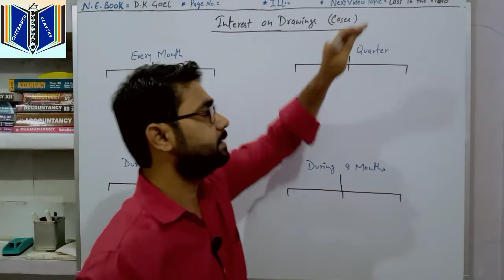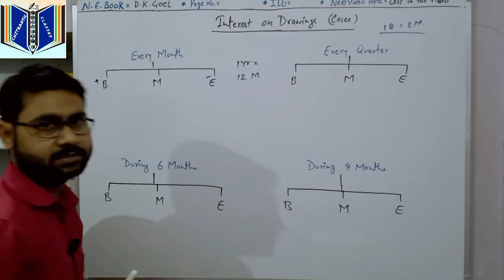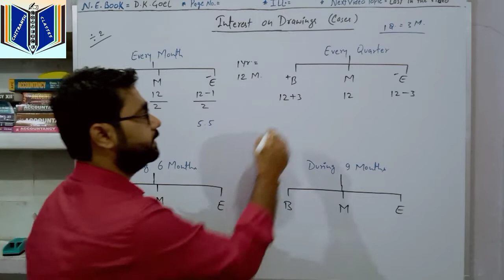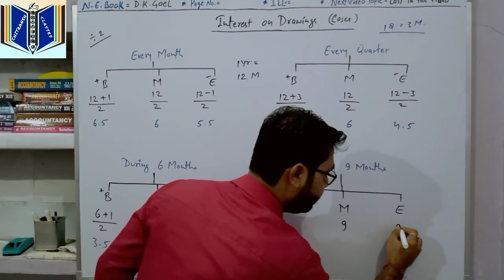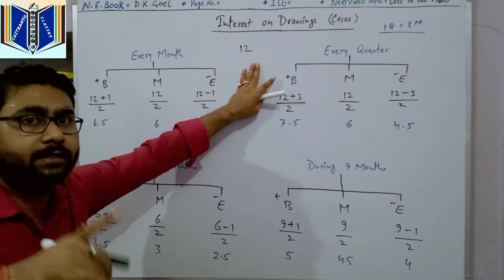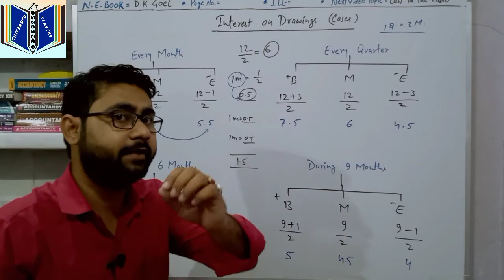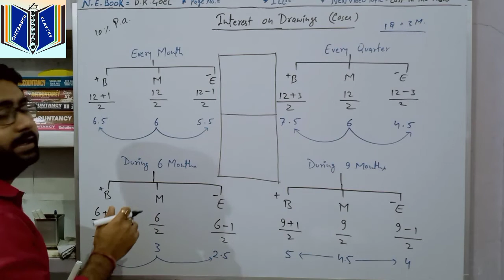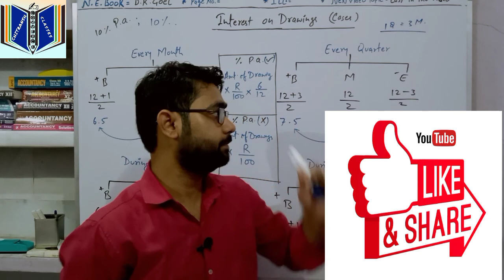Lecture6 Calculation of Interest on Drawings_Part-2_Numerical Problem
Mene apni is video me Interest on Darwing ka Numerical Problem explain kiya hai.
Numericals ko solve krne k liye mai apne har ek video me apko unki tricks bataunga jisse ki ap Questions ko jaldi se solve kr paye aur apne time ko hard Question pr de paye. so students esi he video apko regular milte rahe iske liye ap mere channel ko subscribe kare aur apne sabhi friends k sath share kare, Lockdown me apke future ka loss bilkul bhi nhi hoga.
ThankYou